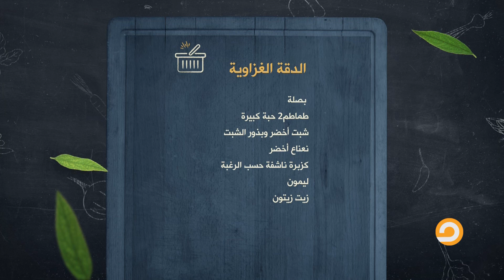أكلاتنا النهاردة في مطبخ بيتنا أحلى كلها من غزة شوفوا عملنا إيه